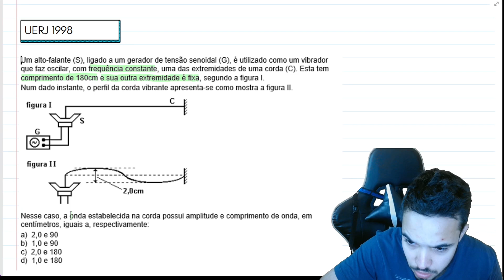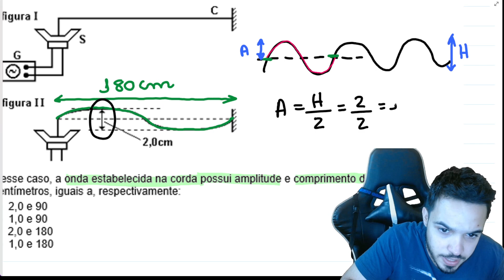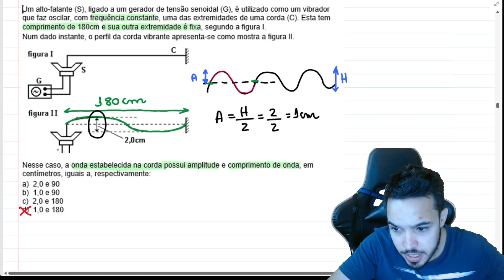UERJ 1998 - Um alto-falante (S), ligado a um gerador de tensão senoidal (G), é utilizado como um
Um alto-falante (S), ligado a um gerador de tensão senoidal (G), é utilizado como um vibrador que faz oscilar, com frequência constante, uma das extremidades de uma corda (C). Esta tem comprimento de 180cm e sua outra extremidade é fixa, segundo a figura I.
Num dado instante, o perfil da corda vibrante apresenta-se como mostra a figura II.

Nesse caso, a onda estabelecida na corda possui amplitude e comprimento de onda, em centímetros, iguais a, respectivamente:
a)  2,0 e 90
b)  1,0 e 90
c)  2,0 e 180
d)  1,0 e 180

Acesse meu material gratuito e minhas outras redes.